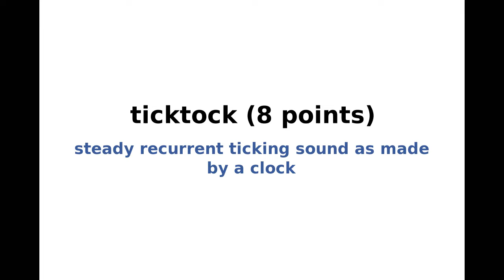New York Times NYT Spelling Bee Answers and Solution for January 23, 2024